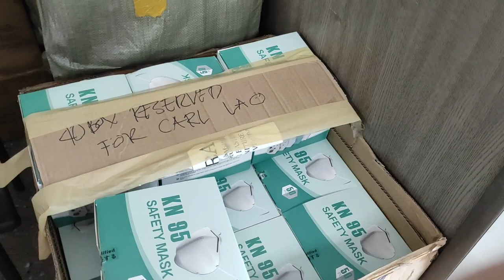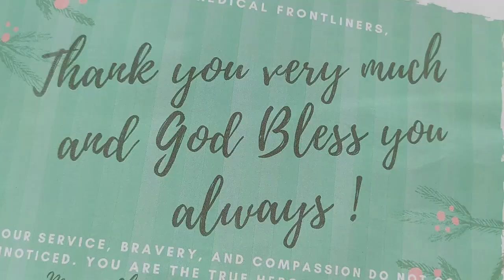FIRST & LAST VLOGMAS OF 2020 🎄 | Feat. CPU Medicine Student Council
Instead of celebrating the usual Christmas party, this year the budget for the event went to buying additional N95 masks for our frontliners in the hospitals. Kuddos CPU-MSC for a job well done! Come and join us as we feature CPU-Medicine Student Council's White Christmas headed by Gov. Jasper Ruby Vijar. Lezz go!!

Thank you to St. Paul's Hospital, Iloilo Mission Hospital & Western Visayas Medical Center.

Music arranged and composed by Guendelyn Sampuego
Sang by:  CPU-Colmed GNU Artists

Follow CPU-MSC on IG & Twitter: @cpumsc to see a lot more of their activities for the Ilonggo community.